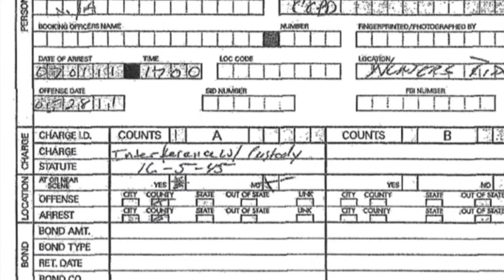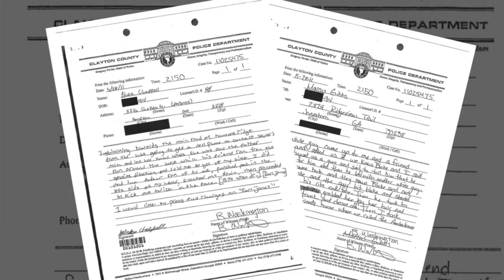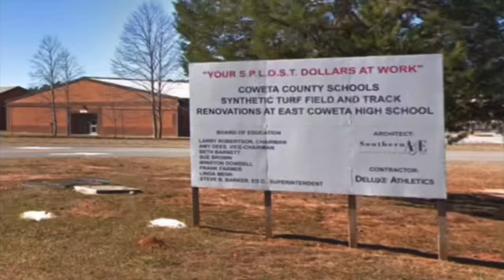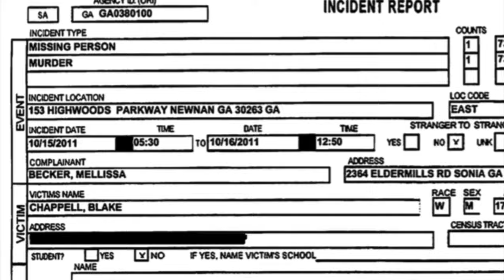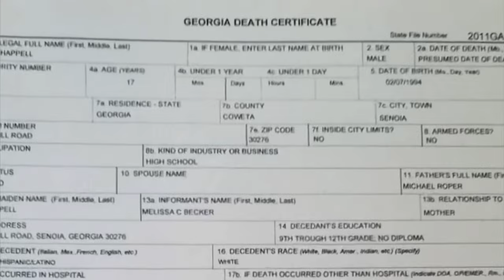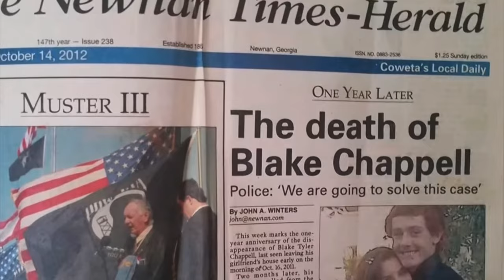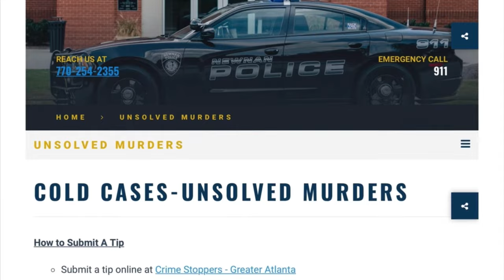The Unsolved Murder Of Blake Chappell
In 2011, a 17 year old high school kid went missing and was discovered murdered 2 months later. 12 years later this case is still unsolved and it’s consuming his family, which pushed law enforcement to re examine the case and look for the murderer. Today I am going to be traveling through the Newnan, Georgia area retracing the steps and telling the story of what happened to Blake Chappell.

Michael Williams
1500 Baffin Court
Montgomery, Alabama
36110